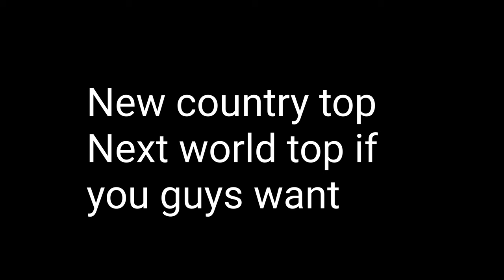Country Top | 8 BALL POOL | King Jahangir Khan 8BP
••• New Update 8 Ball Pool Trick Shots " THANK YOU

Trick Shot Kiss Shot

Thank You Miniclip

Press Bell icon ✔
Your Awesom ✔
New Trick Shot ✔
New Video Till End ✔

World Top